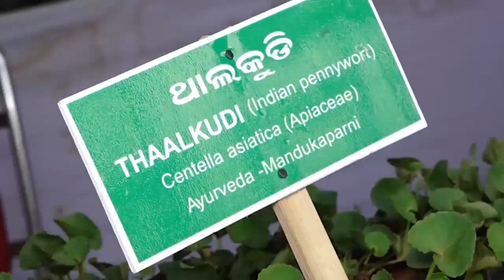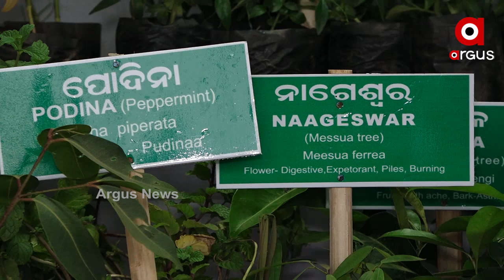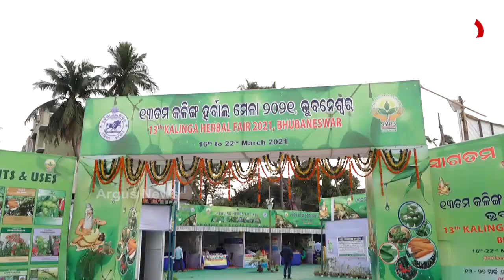କଳିଙ୍ଗ ହର୍ବାଲ ମେଳା...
ରାଜଧାନୀରେ ଆରମ୍ଭ ହୋଇଛି କଳିଙ୍ଗ ହର୍ବାଲ ମେଳା। ମିଳୁଛି ବିଭିନ୍ନ ଜଡିବୁଟି ଠାରୁ ଆରମ୍ଭ କରି ଔଷଧୀୟ ବୃକ୍ଷ। ସଂଧ୍ୟା ହେଲେ ଜମୁଛି ରାଜଧାନୀ ବାସୀଙ୍କ ଭିଡ...